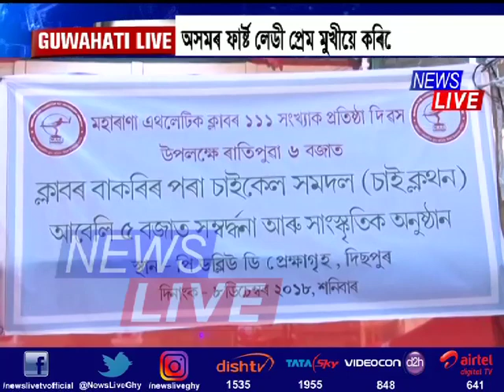Maharana Athletic Club celebrates 111 glorious years of existence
ঐতিহ্য়মণ্ডিত মহাৰাণা ক্লাবে সম্পূৰ্ণ কৰিলে ১১১ বছৰ। দেশৰে আগশাৰীৰ ক্ৰীডা অনুষ্ঠান মহাৰাণা ক্লাবৰ প্ৰতিষ্ঠা দিৱসৰ সৈতে সংগতি ৰাখি পুৱাই মহানগৰীৰ ৰাজপথত উলিওৱা হ’ল চাইকেল ৰেলী। মহিলাসৱলীকৰণৰ উদ্দেশ্য়ৰে উলিওৱা হ’ল WOW চাইক্লথন। চাইকেল ৰেলীৰ ফ্লেগ অফ কৰে অসমৰ ফাৰ্ষ্ট লেডী প্ৰেম মুখী আৰু প্ৰাইড ইষ্ট এণ্টাৰটেইনমেণ্টৰ অধ্য়ক্ষ তথা পৰিচালন সঞ্চালক ৰিণিকি ভূঞা শৰ্মাই।